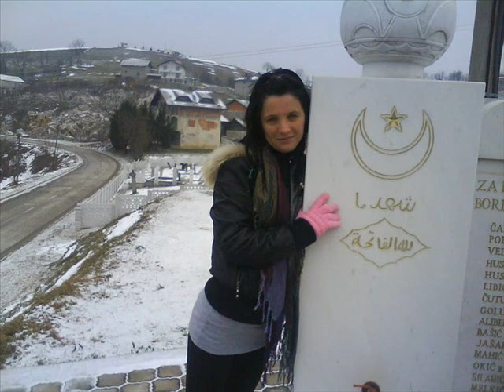samo za nesretnike